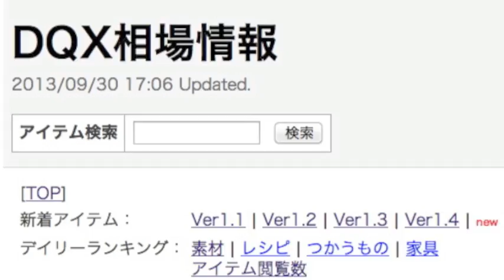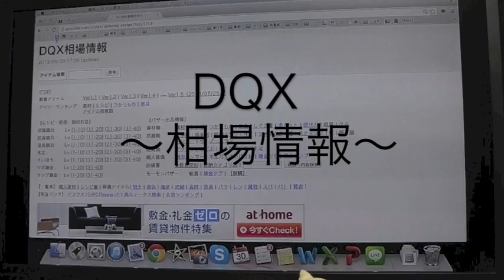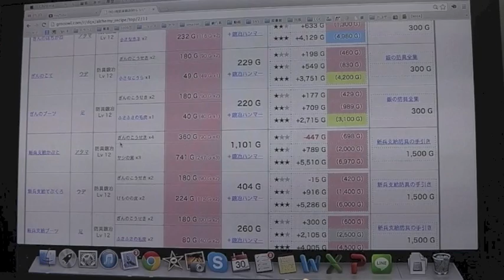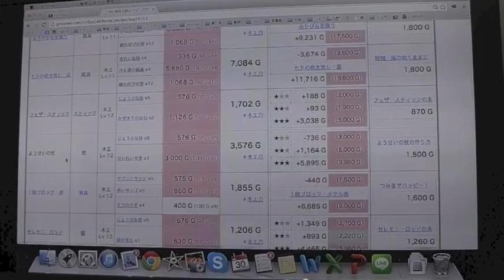いまミニバブルの金策 〜中期とWindows重なったので儲かる方法〜 もみけんのドラクエ１０金策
■新プレゼントの呪文　10/22更新›

以下［Youtube］紹介　気になるものをチェックしてください。

・自動レベル上げ　マウスタイプ　→会員限定！（いっぱん無理w）

ヾ(=･ω･=)o　参考にして頂ければ幸いです！！

■まぐまぐ有料メルマガ
（280人超　１配信28円くらい　ドラクエ裏メルマガ）

■まぐまぐ無料メルマガ
（週１　今週のニュースを振り返る〜大ネタ、小ネタ〜）

ヾ(^▽^ヾ) さいごまで見てくれてありがとー！